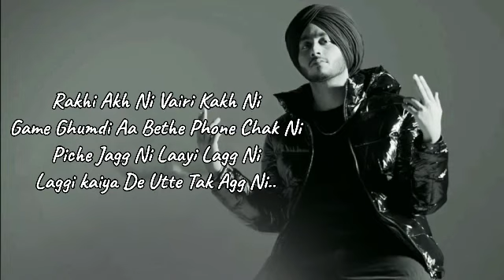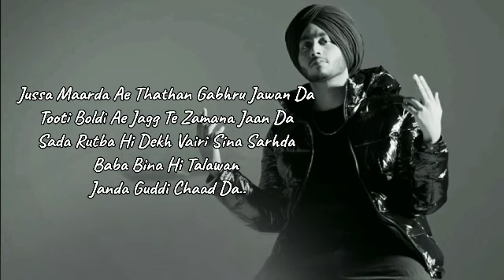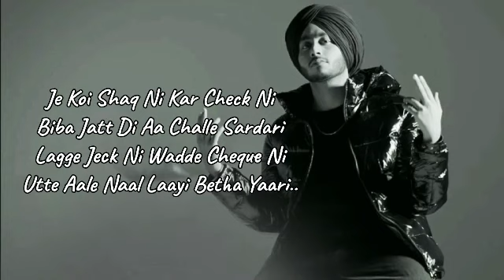Cheques (LYRICS) | Shubh | Still Rollin Album | Je Koi Shaq Ni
Chegues Lyrics: is latest Punjabi song sung by Shubh and music has also given by Shubh. While Chegues song lyrics are written by Shubh himself. The music video released on Shubh YT official channel.

Je Koi Shaq Ni Kar Check Ni Song Details:

Track Title : Cheques
Lead Vocalist : Shubh
Writer of Poetry : Shubh
Instrumentalist : Malsons , Shubh

Cheques Shubh LYRICS :

Je Koi Shaq Ni Kar Check Ni
Biba Jatt Di Aa Challe Sardari
Lagge Jeck Ni Wadde Cheque Ni
Utte Aale Naal Laayi Betha Yaari

Rakhi Akh Ni Vairi Kakh Ni
Game Ghumdi Aa Bethe Phone Chak Ni
Piche Jagg Ni Laayi Lagg Ni
Laggi Oria De Utte Tak Agg Ni

Haan Kauda Lagda Subah
Puchi Jara Jaake Naam Challe Than Than
Jatt Tan Pehli Malli Betha Than
Agge Kdde Aa Bhulekhe Kayi Wari Kayi Wari

Jussa Maarda Ae Thathan Gabhru Jawan Da
Tooti Boldi Ae Jagg Te Zamana Jaan Da
Sada Rutba Hi Dekh Vairi Sina Sarhda
Baba Bina Hi Talawan Janda Guddi Chaad Da

Tu Na Jaandi Karobar Ni
Jaali Number Plate Laggi Car Di
Sare Yaar Ni Bethe Bahar Ni
Kadde Jaan Ni Jo Lagga Dabb Naal Ni

Haan Face Utte Aa Glow
Puchi Na Tkaane Sare Rehnde Aa Ni Low
1k Do Copy Karde Flow
Thande Karte Aa Billo Kahdi Kiti Kalakari